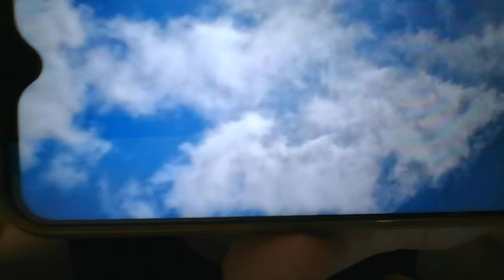Many Dragon 2022 WIN 20220518 00 12 36 ProManyDragons2022May .avi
Many dragon were seen after the image was enlarge .